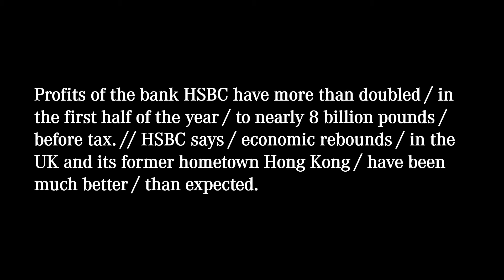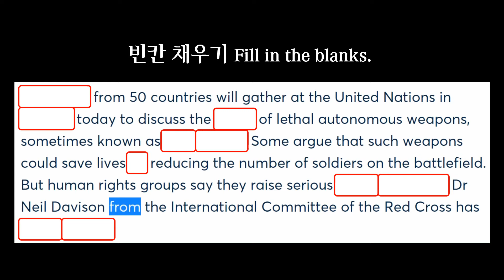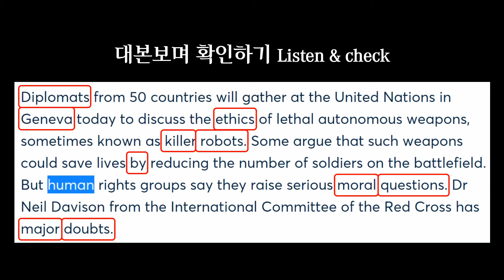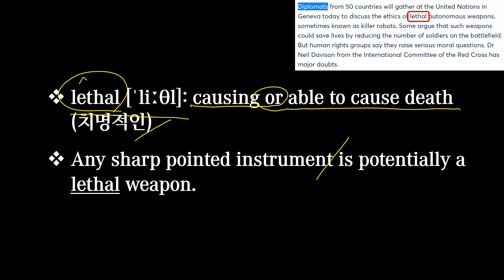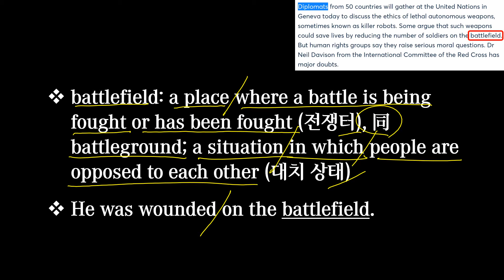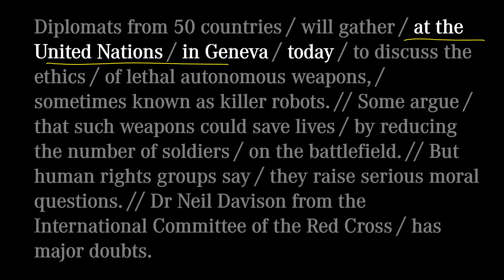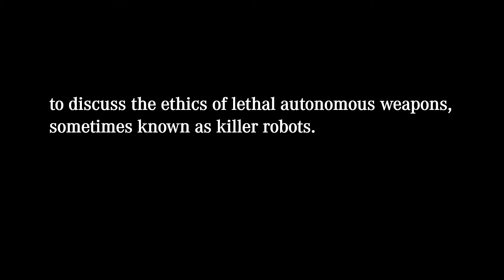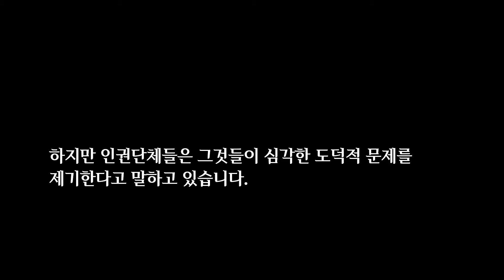[매일10분 영어뉴스] 킬러 로봇의 윤리에 관한 논의를 위해 제네바에 모일 국제연합 (2021. 08. 04)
대본(transcript)
Diplomats from 50 countries / will gather / at the United Nations / in Geneva / today / to discuss the ethics / of lethal autonomous weapons, / sometimes known as killer robots. // Some argue / that such weapons could save lives / by reducing the number of soldiers / on the battlefield. // But human rights groups say / they raise serious moral questions. // Dr Neil Davison from the International Committee of the Red Cross / has major doubts.

50개국 외교관들이 오늘 제네바에 있는 유엔에 모여 킬러 로봇으로 알려진 치명적인 스스로 작동하는 무기의 윤리에 대해 논의하기 위해 모일 예정입니다. 어떤 사람들은 그러한 무기가 전쟁터에 있는 병사들의 수를 줄임으로써 생명을 구할 수 있다고 주장합니다. 하지만 인권단체들은 심각한 도덕적 문제를 제기한다고 말하고 있습니다. 국제 적십자 위원회의 닐 데이비슨 박사는 커다란 의구심을 가지고 있습니다.

00:00 영상시작
00:19 어제 뉴스
00:44 오늘 뉴스
02:21 빈칸채우기
03:20 내용 이해
08:32 반복 청취